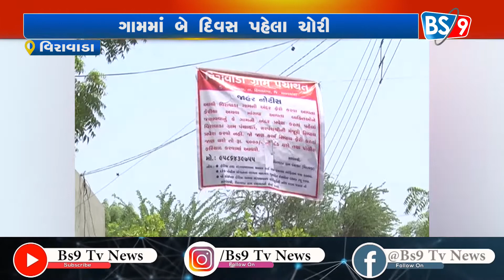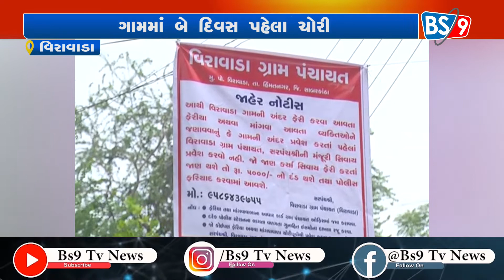હિંમતનગરના વિરાવાડા ગામમાં ચોરી અટકાવવા માટે જાહેર બોર્ડ લગાવ્યા | BS9 TV NEWS